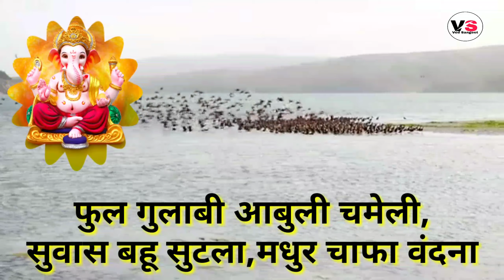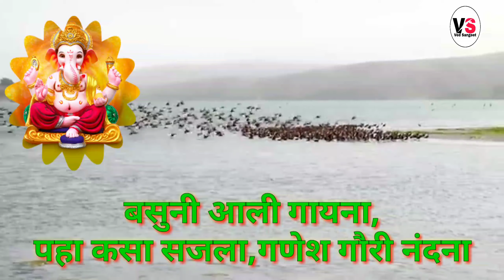संकष्ट चतुर्थी | गौरी गणेशाचे भजन | पहा कसा सजला गौरी नंदन | Sankasht Chaturthi | Gauri Ganesh